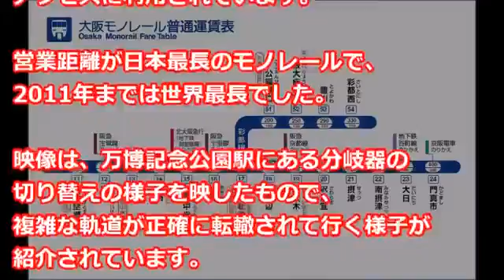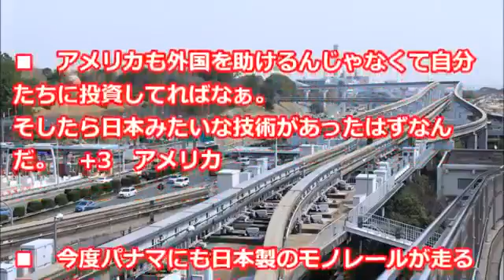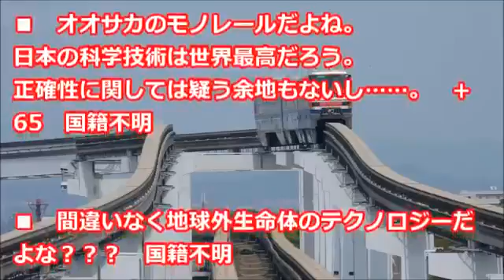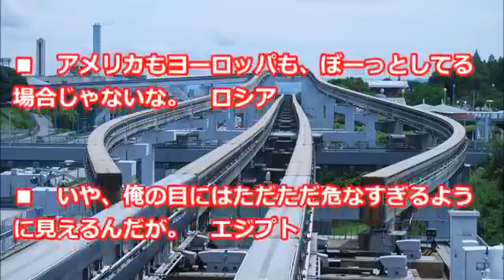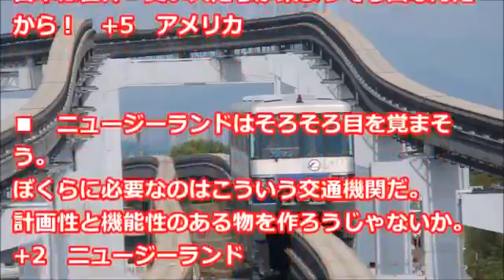【海外の反応】驚き!!先進技術の先をゆく日本!!もはや追いつくのは無理!!外国人が口をそろえて感嘆するそのスゴサとは…!!ビックリ[HD]